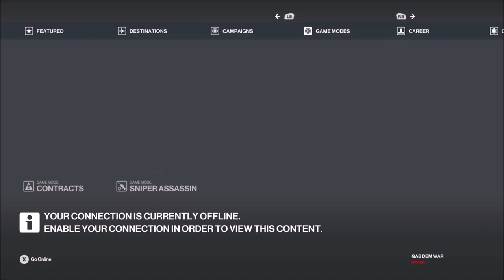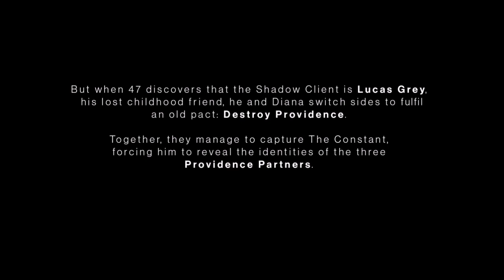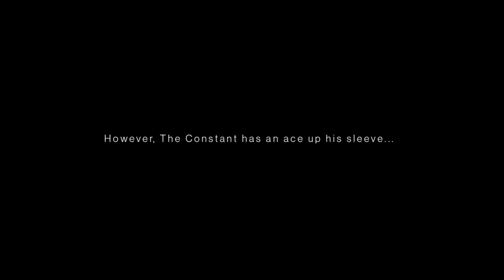On Top Of The World - Hitman 3 - Let's Play part 1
We start our first murdering spree in Dubai with two special targets hiding in the clouds.